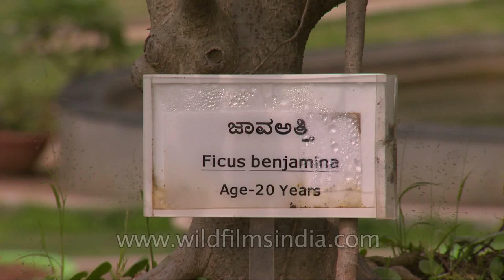Bonsai of Weeping fig or Ficus benjamina (20 years old)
Ficus benjamina, commonly known as the weeping fig, Benjamin's fig, or ficus tree and often sold in stores as just ficus, is a species of flowering plant in the family Moraceae, native to south and southeast Asia and Australia. It is the official tree of Bangkok. It is a tree reaching 30 metres (98 ft) tall in natural conditions, with gracefully drooping branchlets and glossy leaves 6--13 cm (2--5 in), oval with an acuminate tip. In its native range, its small fruit are favored by some birds, such as the Superb Fruit Dove, Wompoo Fruit Dove, Pink-spotted Fruit Dove, Ornate Fruit Dove, orange-bellied Fruit Dove, Torresian Imperial Pigeon, Purple-tailed Imperial Pigeon.

In tropical latitudes, the weeping fig makes a very large and stately tree for parks and other urban situations, such as wide roads. It is often cultivated for this purpose.

It is a very popular houseplant in temperate areas, due to its elegant growth and tolerance of poor growing conditions; it does best in bright, sunny conditions but will also tolerate considerable shade. It requires a moderate amount of watering in summer, and only enough to keep it from drying out in the winter. It does not need to be misted. The plant is sensitive to cold and should be protected from strong drafts. When grown indoors, it can grow too large for its situation, and may need drastic pruning or replacing. Ficus benjamina has been shown to effectively remove gaseous formaldehyde from indoor air.

The fruit is edible, but the plant is not usually grown for its fruit. The leaves are very sensitive to small changes in light. When it is turned around or re-located it reacts by dropping many of its leaves and replacing them with new leaves adapted to the new light intensity.

In cultivation in the UK, this plant and the variegated cultivar 'Starlight' have gained the Royal Horticultural Society's Award of Garden Merit.

The miniature cultivars, especially 'Too Little', are among the most popular plants for indoor bonsai. Full-sized, artificial versions are also commonly found in North America and Europe.

Source: Wikipedia